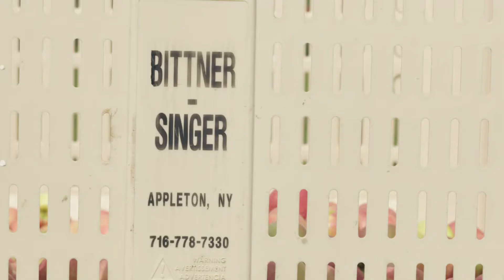Bittner Singer Orchards - short documentary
Bittner Singer Orchards is a fruit farm located in Appleton, NY on Lake Ontario. Jim Bittner is a first-generation fruit farmer who works with his two sons. This video explores what the benefits and risks are of being a first-generation farmer what is involved with growing apples.